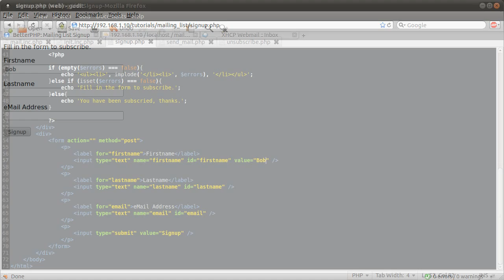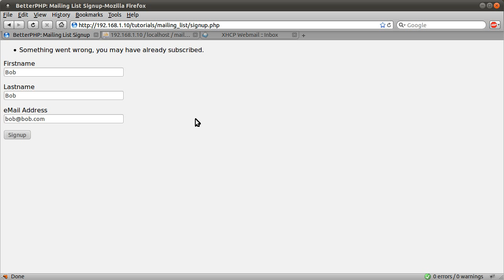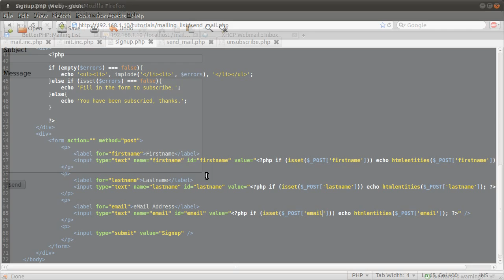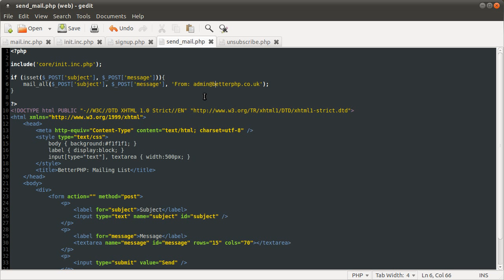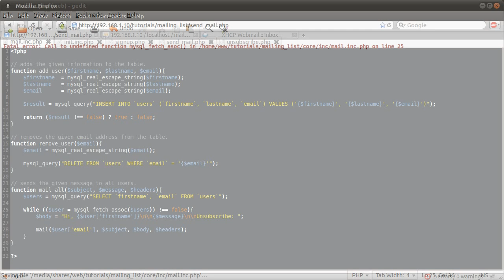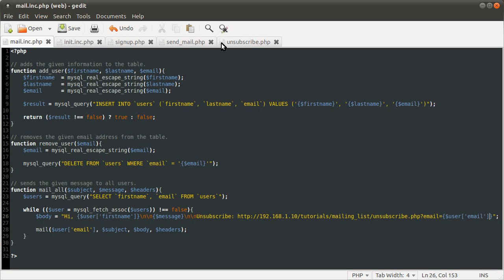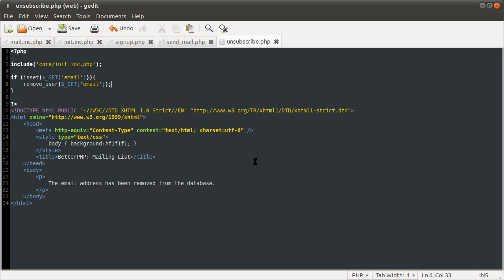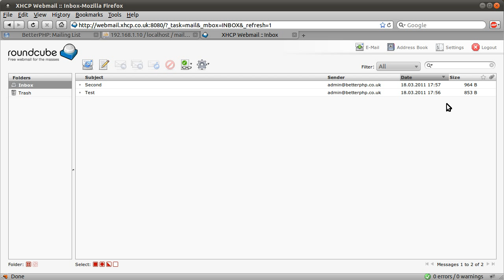PHP Tutorial: Mailing List [part 04]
In this video I show you how to code the last two pages which are far simpler than the ones we have dealt with so far.